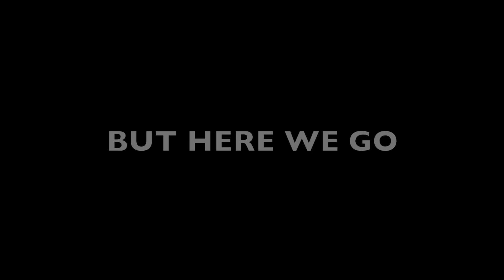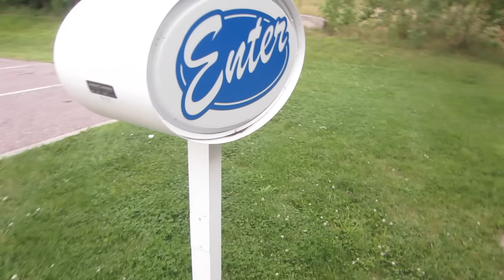CHEER CAMP 2K16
Here's a look into my first UCA cheer camp experience! It was quite the workout (and struggle...), but an awesome time nonetheless. - Kev